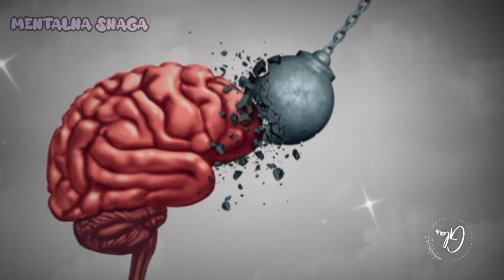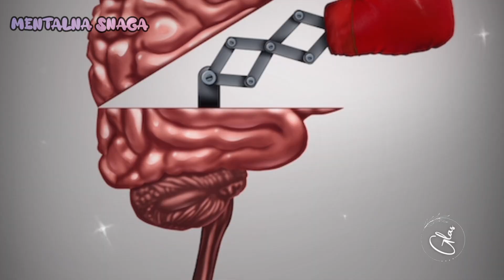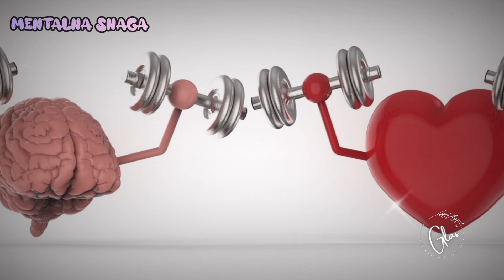MENTALNA SNAGA (6 NAČINA ZA NAČINA ZA JAČANJE MENTALNE SNAGE)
Mentalna snaga je ključna veština koja je potrebna svakom sportisti, poslovnom čoveku ili motivisanom pojedincu da bi napredovao. U stvari, u studiji koja je sprovedena na 865 studenata, veća mentalna snaga bila je povezana sa manje percipiranim stresom i simptomima depresije i većim zadovoljstvom životom.
Šta je mentalna snaga?
Mentalna snaga je mera koliko ste otporni i samouvereni kada se suočavate sa različitim životnim okolnostima. Mentalna snaga uključuje sposobnost izražavanja emocija za neke ljude, dok za druge predstavlja način da se u nepovoljnim okolnostima zadrži bistra glava. Osnovne sposobnosti koje čine mentalnu snagu podrazumevaju da ste u stanju da se nosite sa svojim negativnim emocijama na zdrav način. To znači da možete da razumete i tumačite emocije kada imate saznanje šta one podrazumevaju, kao i da znate šta da radite u vezi sa njima, odnosno kada da se angažujete i odstupite.
Poboljšanje vaše mentalne snage zahteva da koristite racionalno razmišljanje čak i kada ste preplavljeni emocijama. Osoba sa dobrom mentalnom snagom je u stanju da svesno bira i svoje postupke i reakcije.

Kako izmeriti mentalnu snagu?

Postoji veliki broj testova i vežbi koje se mogu koristiti za traženje mentalnih bolesti. Međutim, postoji samo nekoliko opcija kada je u pitanju „merenje“ mentalne snage i zdravlja. Ove opcije ne zahtevaju nužno alate za procenu moždane aktivnosti, ali se koristi koncept samoizveštavanja ili samopsihijatrijske dijagnoze. Međutim, ove samodijagnostike su samo preliminarni koraci koje možete sami izmeriti da biste stekli predstavu o tome gde se nalazite na skali mentalne snage i zdravlja. Ovi uključuju: faktore životne sredine, emocionalne faktore, poput toga kako se nosite sa stresom u različitim okolnostima, proveravanje vitalnih vrednosti, kada su otkucaji srca i krvni pritisak dva glavna pokazatelja koliko ste mentalno snažni.
Ali kako poboljšati mentalnu snagu?
Umesto da čekate da vas drugi vode, potrebno vam je da izgradite samostrategiju mentalne snage da poboljšate sebe. Sve što vam treba je rad i odlučnost. Evo 6 saveta koji će vam pomoći da poboljšate mentalno zdravlje i snagu još danas.
Identifikujte svoje cikluse uspeha
Pravilo 3 sekunde
Fokusirajte se na muziku
Poštujte svoje telo
Steknite samopouzdanje
Preduzmite akciju